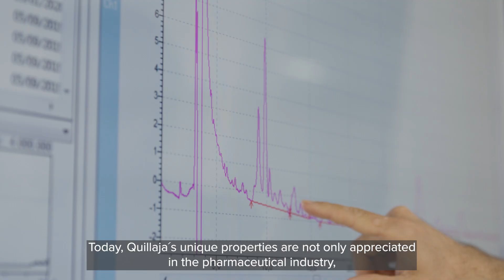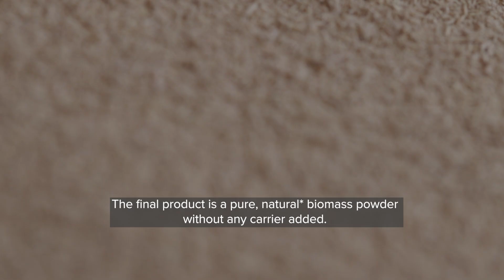Quillaja Saponaria – a gift of nature - EN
Quillaja saponaria is one of nature’s most remarkable gifts. At Delacon, we’re leveraging the wonders of Quillaja saponaria as another perfect example of nature’s many ways to help feed the world.